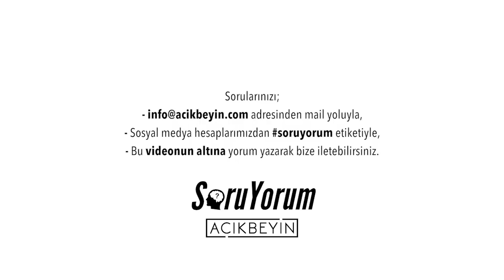SoruYorum - Kendin Olmak Mümkün Mü ?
SoruYorum programımızdan herkse merhaba. Kendin olmak klişesi vardır. Klişeler doğru oldukları için sürekli tekrar edilirler. Kendin olmak tabii mümkündür. Ama bunun yanlış anlaşılan ve ne olduğu doğru bilinmeyen yönleri var. Hepsinin cevabı sizlerle. Herkese iyi seyirler.

SoruYorum - Kendin Olmak Mümkün Mü ? videomuzu beğendiyseniz diğer videolarımıza göz atmayı unutmayın;